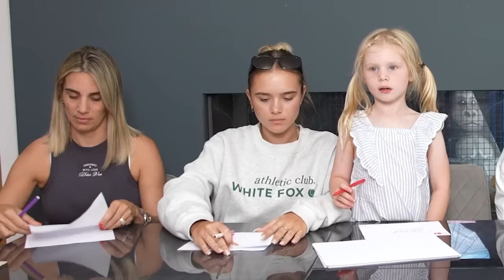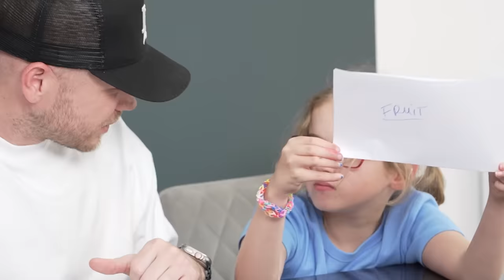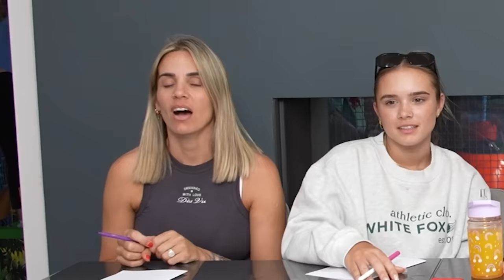WHO KNOWS THE BABY BEST?